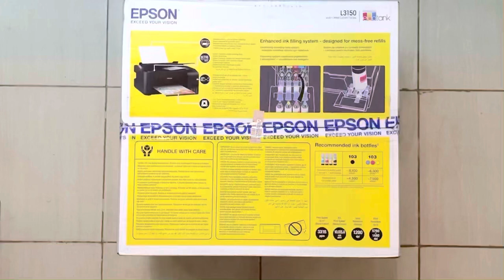Epson L3150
PROS
-Wireless Printing
-Low Cost Per Print
-Automatic Cleaning Available
-Spill-free Refilling
-Parts availability

CONS
-No ADF